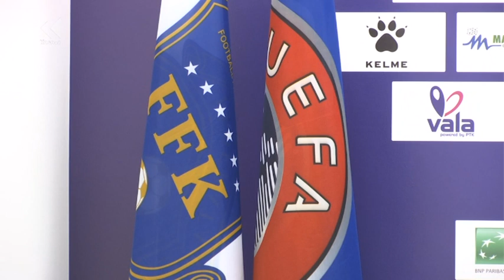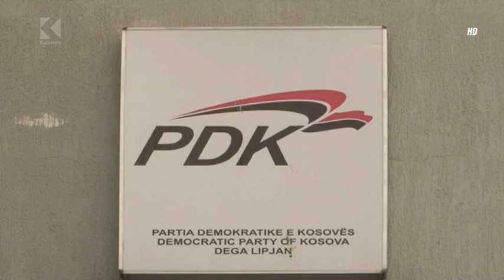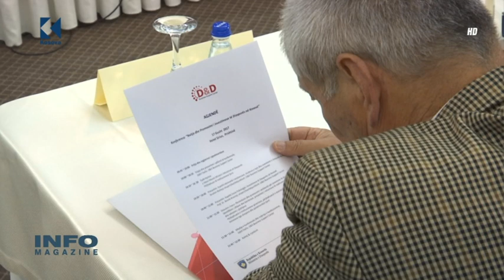Info Magazine - Greg Delawie - 17.08.2017 - Klan Kosova